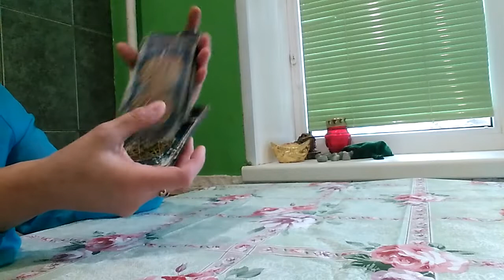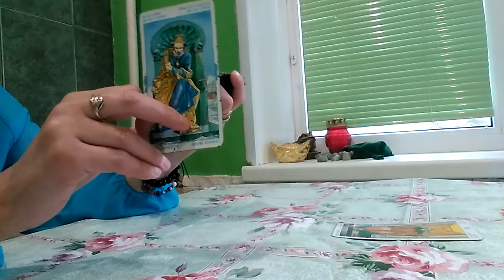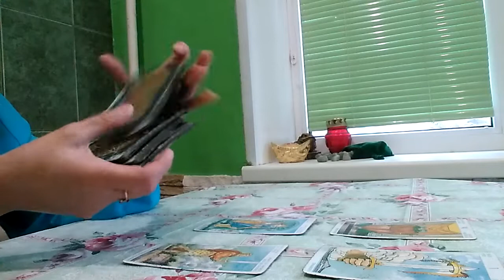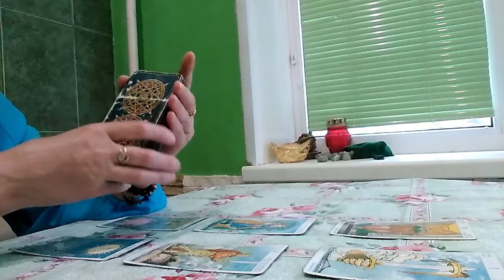ДОМАШНЕЕ ВОЛШЕБСТВО.РАСКЛАД ТАРО.